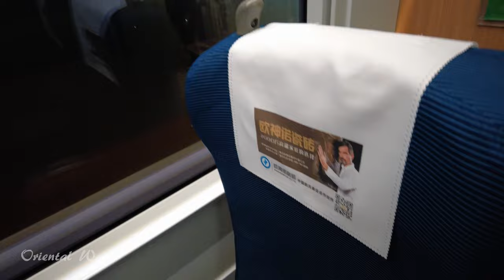Take the CHINESE HIGH SPEED BULLET TRAIN with ME!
In China you will need a VPN to connect to westner social media such as YouTube, Instagram and Google. I use Express VPN since 2015.

00:00 - intro
00:30 - Shanghai Hongqiao railway Station
04:05 - boarding
08:53 - the strain leaves the station
09:49 - heading to Nanjing

Hi guys today I finally take the chinese high speed bullet train and show you the train station all the way to getting the Train. I went to Shanghai Hongqiao railway station and waited for about 30 minutes before getting in the train. The after they checked my documents I was able to board on the bullet train. the train goes up to 350 Km/h and it's super stable. It's very impressive and most of the time taking a bullettrain in China is more convenient than taking a airplan, both in terms of money and time.!
I took this train from Shanghai to go to nanjing, it took around 2 hours to get there, but the train stopped many times.